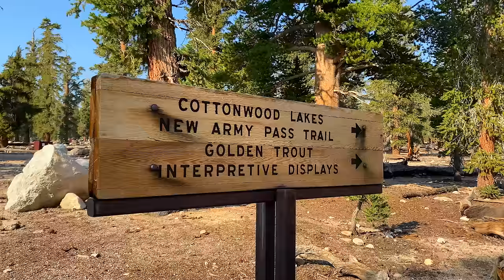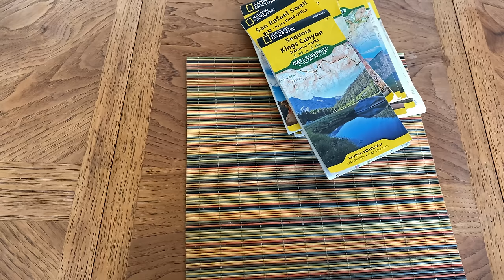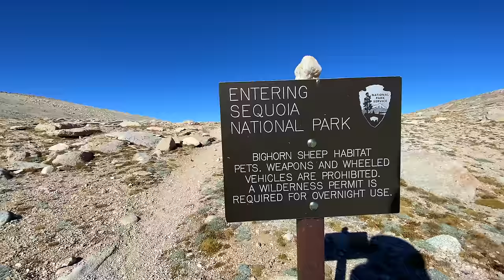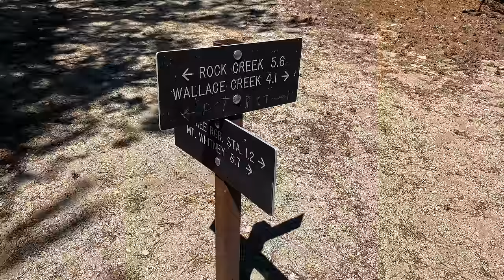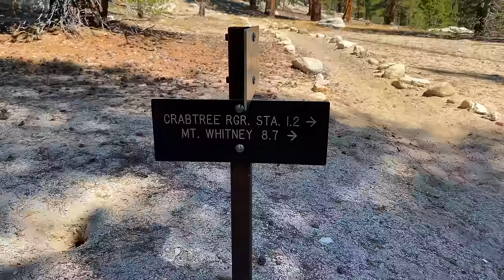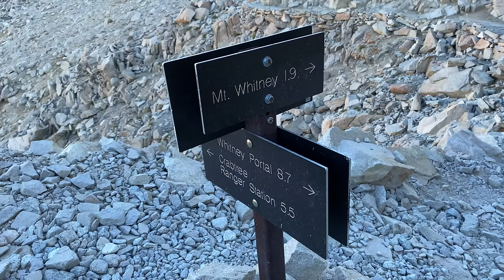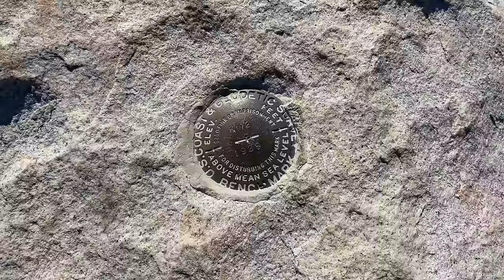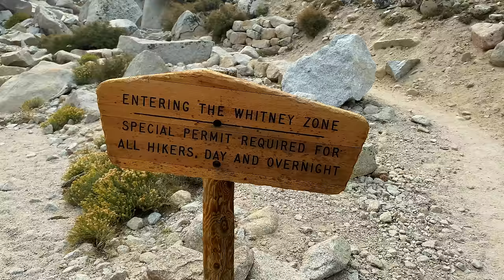MOUNT WHITNEY & MT LANGLEY HIKE w MAPS. 6 days Backpacking Horseshoe Meadow to Whitney Portal JMT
Sequoia Kings Canyon: Hiking Mount Whitney via Mt Langley & the most beautiful lakes in the world. A 6 day backpacking trip through the high Sierra Nevada. Entire Hike w Maps, Horseshoe Meadow to Whitney Portal JMT and the PCT

NB. Long version, entire trip including maps, this video is over 2 hours long:-)

Gear Used:
Black Diamond Crampons